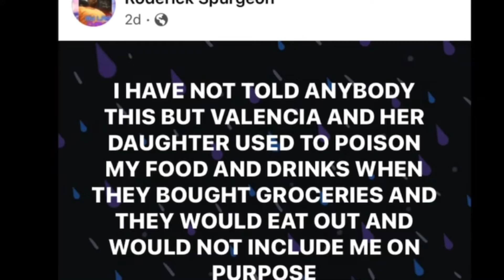YOU TRIED TO KILL ME